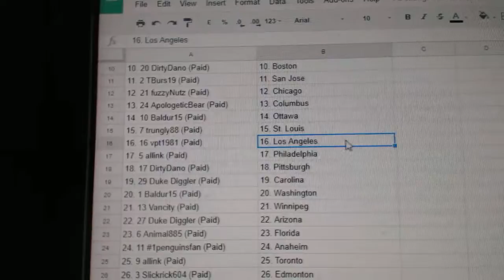Team Randoms - C&C GB #7699